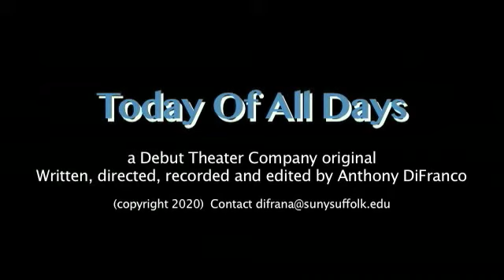Showcase "C" (Blue) : Debut Theater One-Acts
In these Anthony DiFranco short comedies, people in tough situations get help from friends they don't know they have.